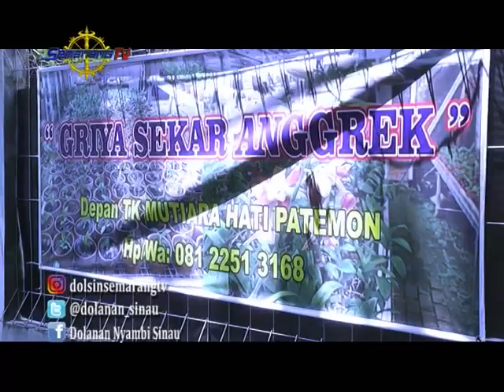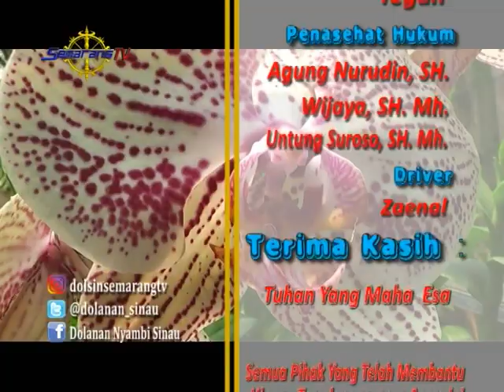DOLANAN NYAMBI SINAU BUDIDAYA TANAMAN ANGGREK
Pada episode kali ini Dolsin akan mengajak teman-teman semua untuk belajar menanam bunga anggrek
Kira-kira gimana keseruan kita hari ini ?